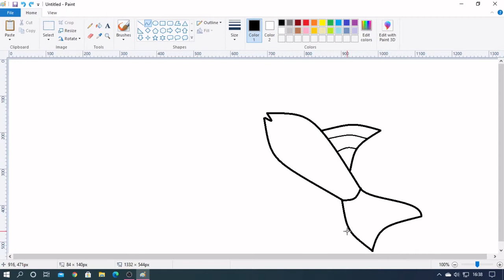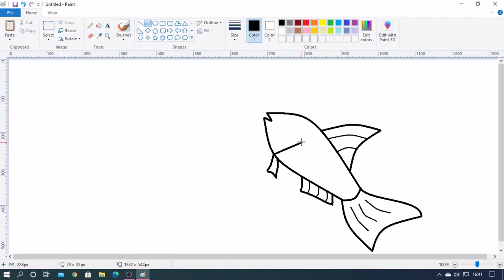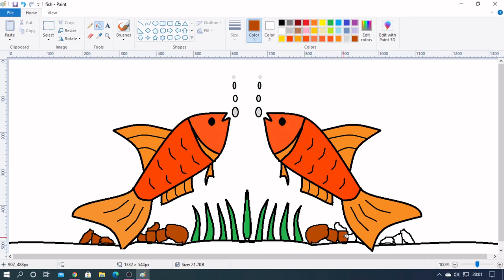Easy Fish drawing Tutorial in Ms Paint||L&L kids Entertainment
Here you learn about drawing fish and painting it using MS paint app.